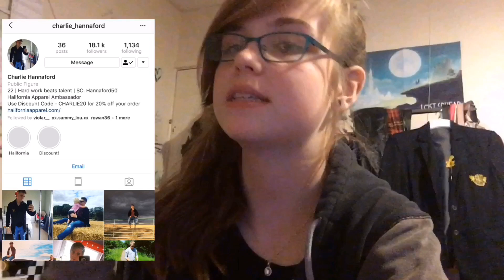Learning with Charlie (GONE WRONG!!!!) 🤦‍♀️